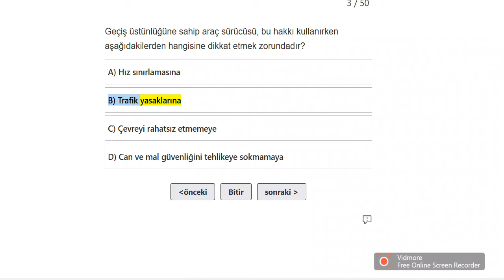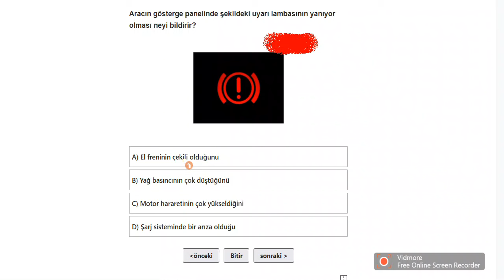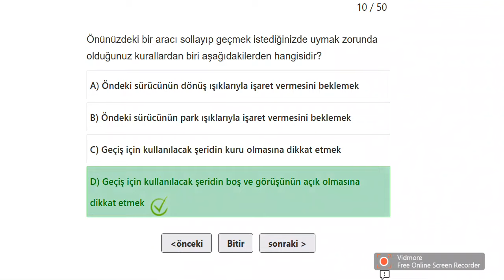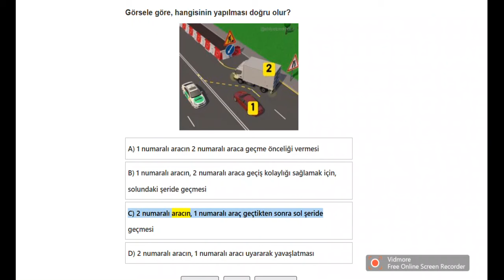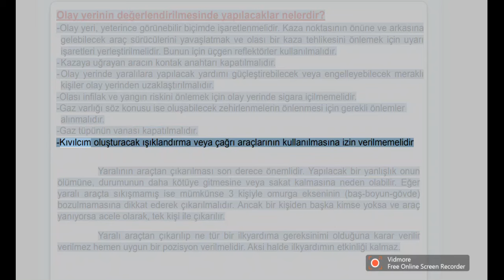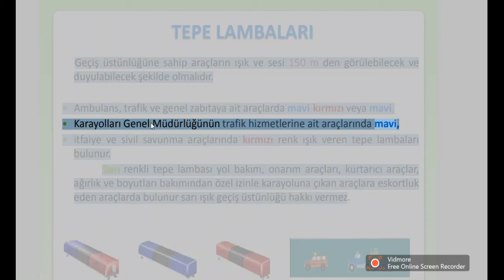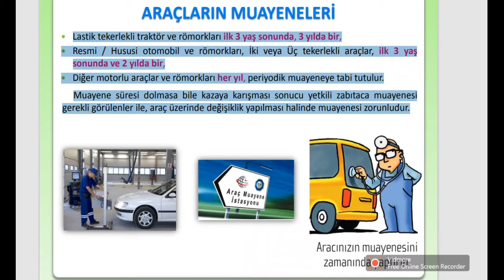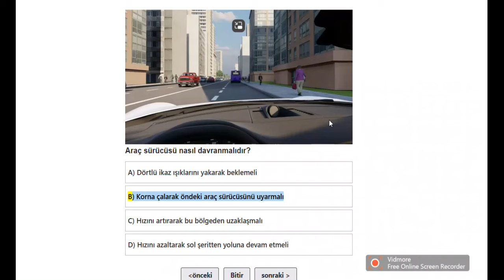YENİ ANİMASYONLU Ehliyet Sınav Soruları 2024Detaylı Anlatım Animasyonlu Ehliyet Sorularını çöz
YENİ ANİMASYONLU Ehliyet Sınav Soruları